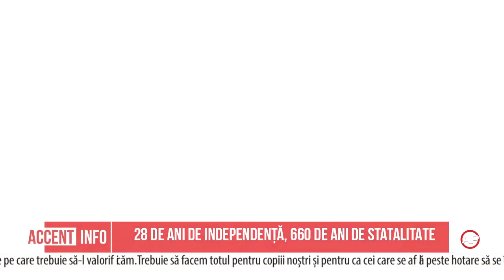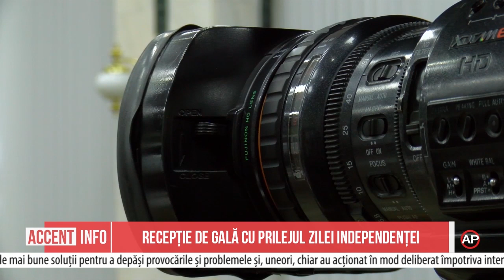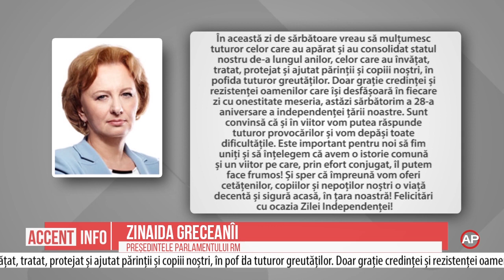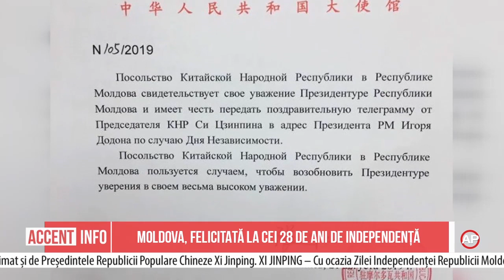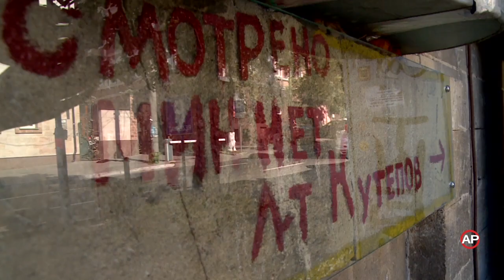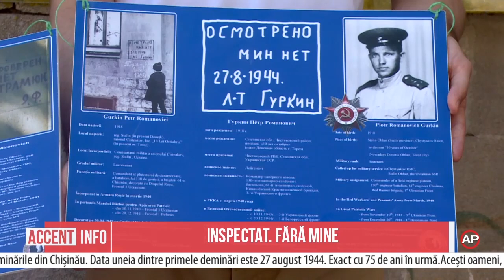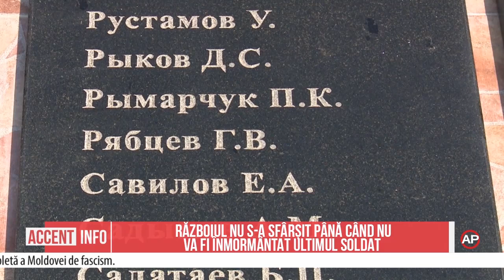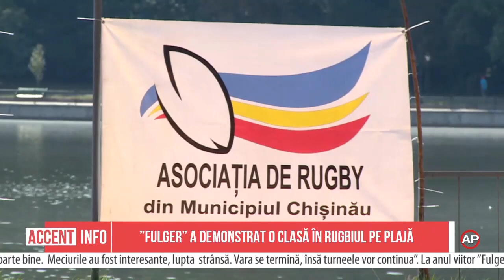Accent Info 27 августа 2019 (MD)